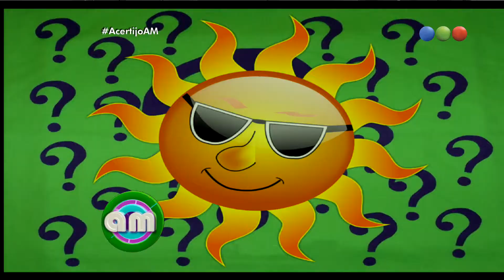¿Quién es el ídolo que quiere recuperarse? - AM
Ahora, ¿Quién es el ídolo que quiere recuperarse?